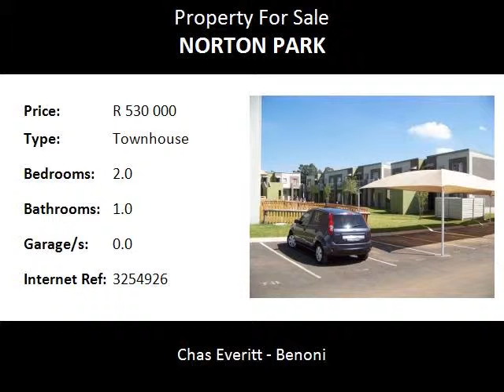2.0 Bedroom Townhouse For Sale in Norton Park, Benoni, South Africa for ZAR R 530 000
Bedrooms: 2.0
Bathrooms: 1.0
Garages: 0.0
Price: R 530 000

Property Description:

Pet friendly with permission - 2 small dogs.  Open plan lounge with sliding door.  2 Bedrooms and one full bathroom.  Standard open plan kitchen.  Shade cloth carport and 1 open parking.  Garden established.